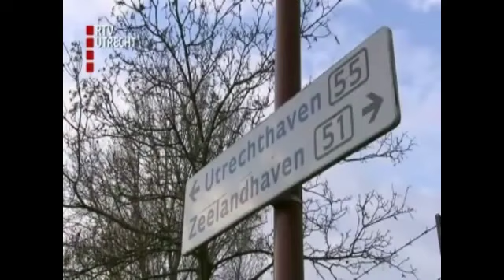RTV Utrecht - BV Utrecht december 2011 - Bedrijvenpark Het Klooster te Nieuwegein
Bedrijvenpark Het Klooster wordt de nieuwe entree voor de oostkant van Nieuwegein langs de A27. In het bedrijvenpark komen cultuurhistorie, ecologie, recreatie én duurzame bedrijvigheid samen en versterken elkaar. De gemeente geeft in totaal 75 hectares aan kavels uit. Ondernemers die interesse hebben om zich op Het Klooster te vestigen, kunnen contact opnemen met de gemeente. Meer informatie op